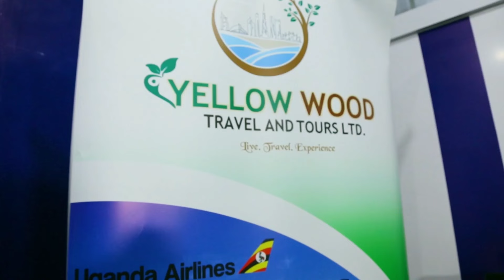LILIPAZO TASOBOLA KUVA MU MIRUNDI JR. ALABUDDE BASENGA NABENGANDA ABOLUGEZIGEZI.